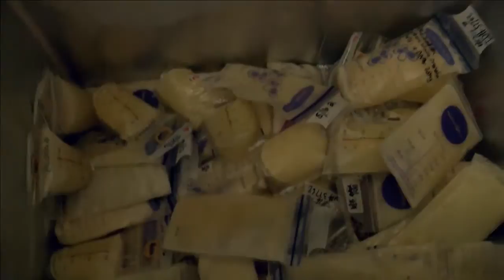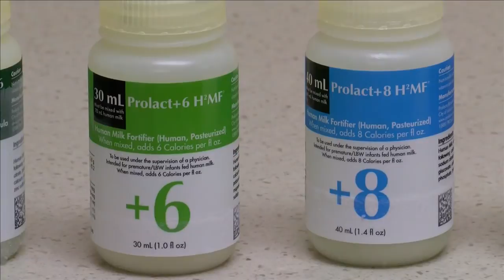Covenant Children's Hospital launches new milk donation program for premature babies